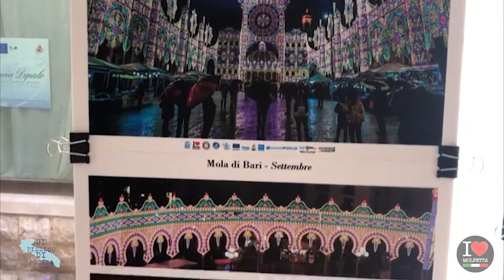La destagionalizzazione del turismo in Puglia: una mostra fotografica a Molfetta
Allestita presso l’Info Point di Molfetta, l’esposizione prevista anche ad Hoboken nel New Jersey in USA.

Le luci delle feste patronali pugliesi racchiuse in una mostra fotografica
Le feste patronali in Puglia, ricche di luci, suoni e tradizioni costituiscono un attrattore per tantissimi turisti che scelgono di visitare la Puglia, non solo in estate.  Da questa idea nasce il progetto di Roberto Pansini, che attraverso l’Associazione Oll Muvi, meglio conosciuta come I Love Molfetta, ha realizzato una mostra fotografica dedicata alle meravigliose luminarie pugliesi, sinonimo di festa ormai in tutto il mondo.  Le foto sono state realizzate dell’azienda Paulicelli Light Design, con sede a Capurso, che quest’anno ha festeggiato, “di generazione in generazione”, i 100 anni di attività.

La stessa mostra sarà esposta anche ad Hoboken nel New Jersey grazie al progetto “Un pizzico di Puglia” (A pinch of Puglia) realizzato dall'Associazione Oll Muvi, nell’ambito del bando promosso dall'Ufficio Pugliesi nel Mondo della Regione Puglia, in collaborazione con le associazioni dei pugliesi nel nord America: Società Madonna dei Martiri e Hoboken Italian Festival.